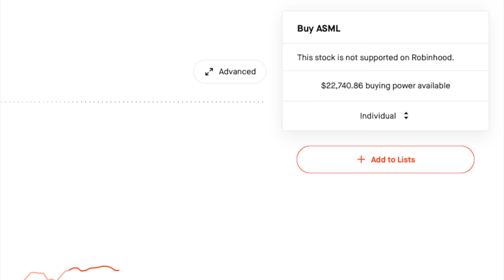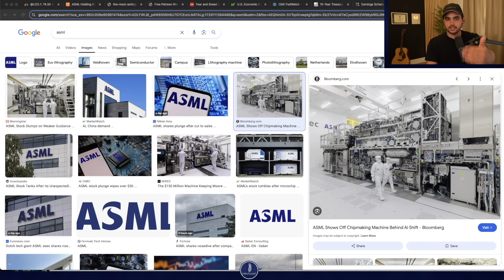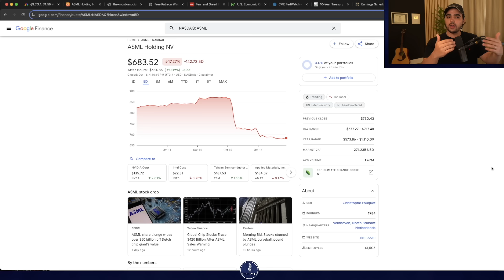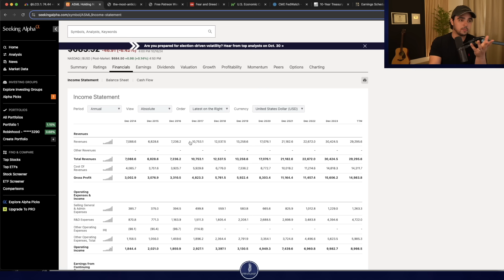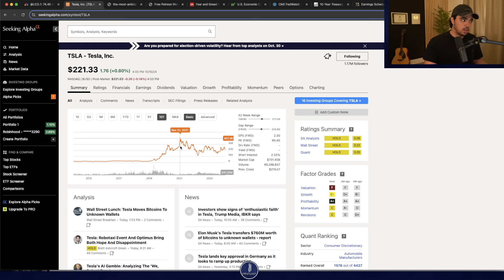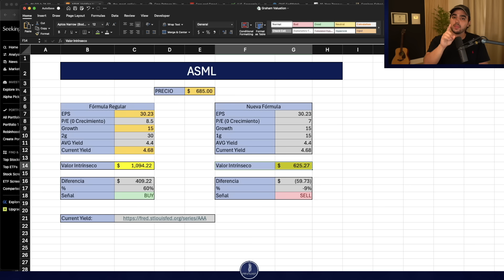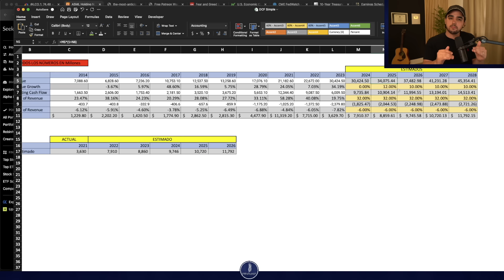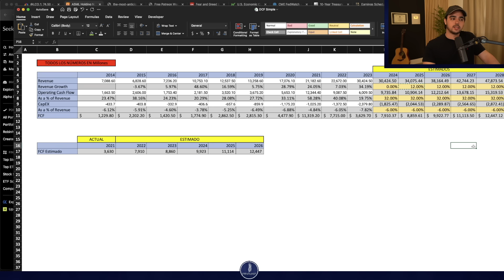TENEMOS que hablar de ASML... ¿Momento de Comprar?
Webull:
❇️Reciba 20-75 acciones GRATIS si se abre una cuenta en WEBULL con este enlace:
MooMoo:
❇️Reciba 5-10 acciones GRATIS si se abre una cuenta en MooMoo con este enlace:

En el dia de hoy estaremos analizando la acción de ASML tras la grandísima caída que vimos en estos dos días

❇️Robinhood:
Reciba de $5-200 de REGALO una vez que se abra una cuenta con Robinhood a través de este enlace: